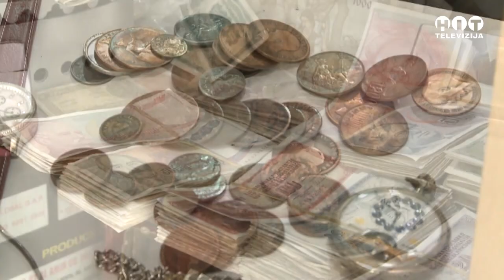Bijeljina - Prica o sajdziji Bosku - Hit Televizija Brcko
Prica o sajdziji Bosku - Bijeljina - Hit televizija Brcko